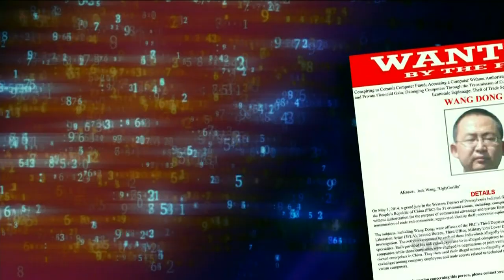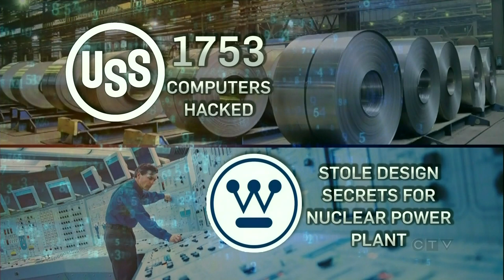140519Chinese hackers wanted by FBI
U.S. announces cyber-espionage charges against 5 Chinese officials